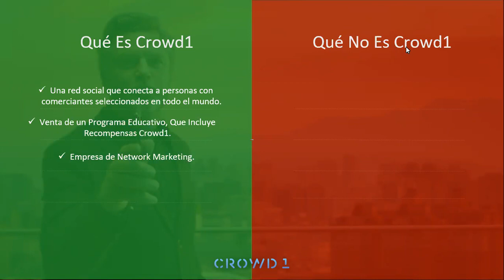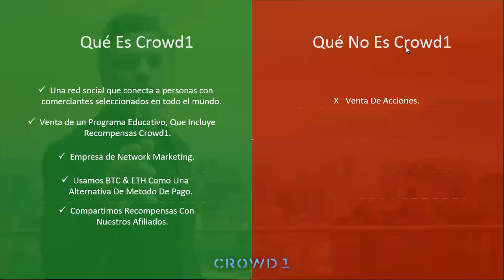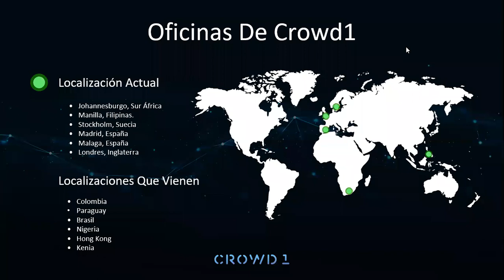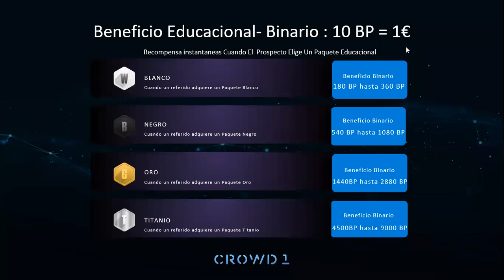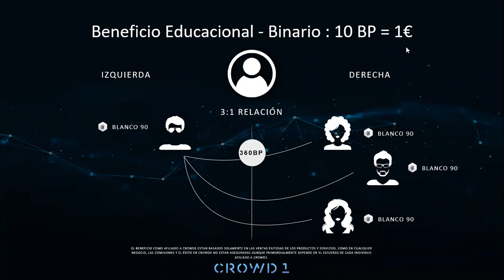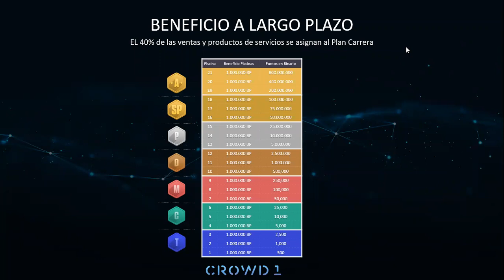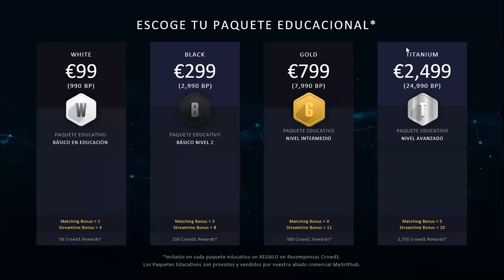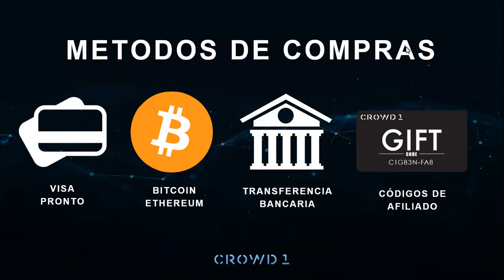Crowd1 | Presentación en Español by Lina Meza | 03/09/2020